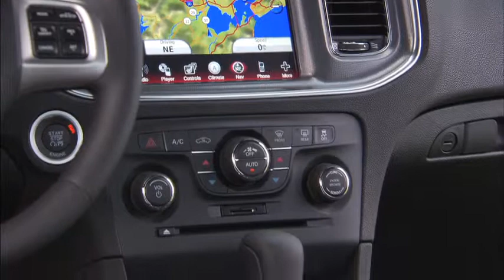2012 Dodge Charger Running Footage and Beauty Shots